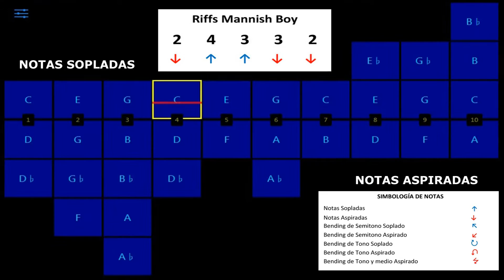Nº 011 Armónicas Sansa: Escala de Blues Riffs I'm a Man Riffs Mannish Boy - Español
Aqui os dejo tres Riffs: Escala de Blues, Riffs I'm a Man y Riffs Mannish Boy y una bonita cación Angie de Rolling Stone

En el Siguiente Video Os enseñaré a tocar dos Riffs más y haremos otro de como limpiar y mantener nuestras Armónicas

Gracias por seguirme en mi canal